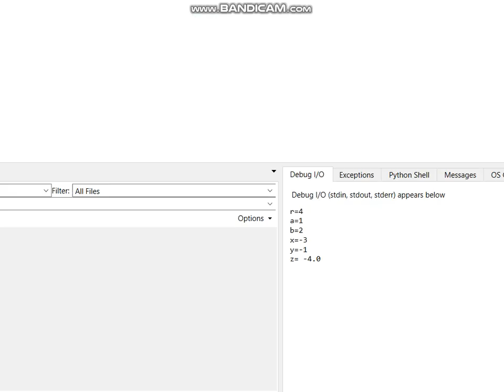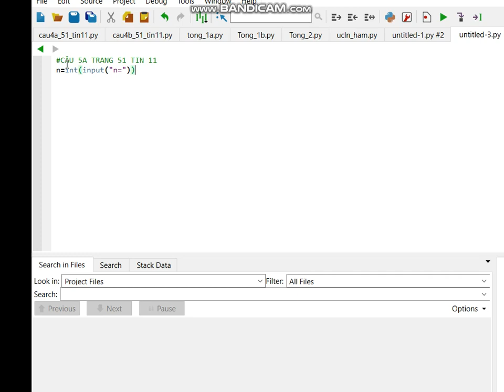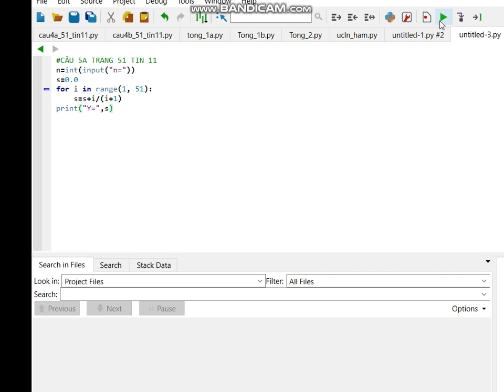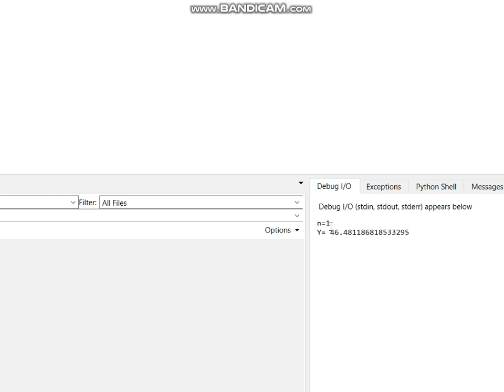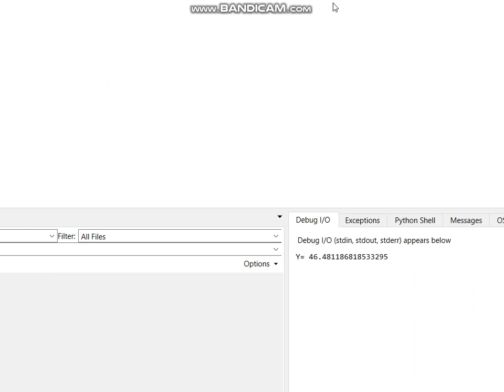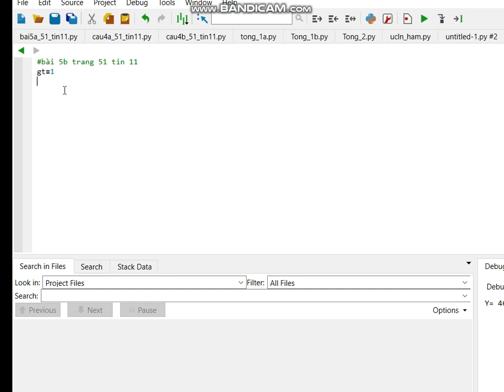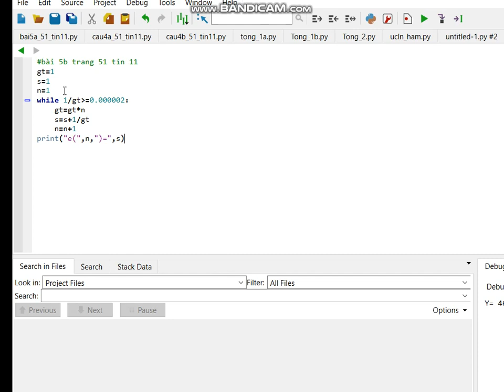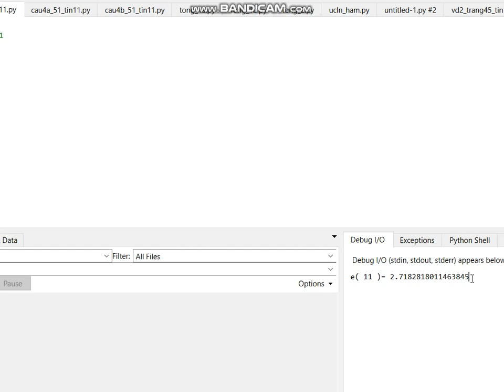Tin học 11 Python: CODE BÀI 5 TIN 11 TRANG 51.